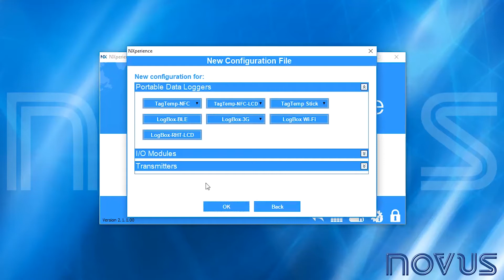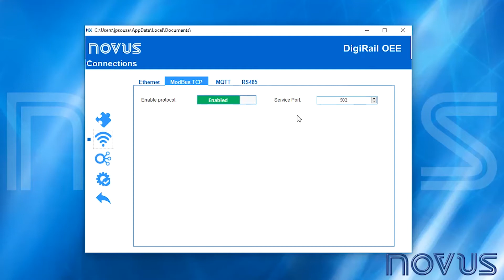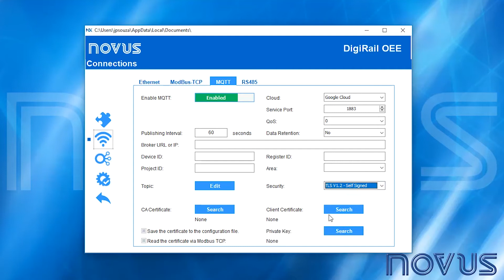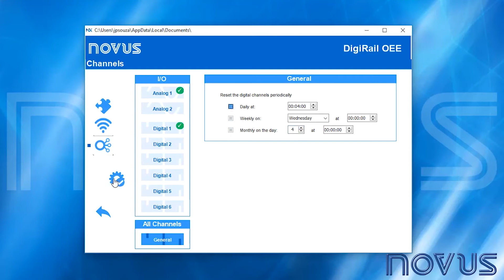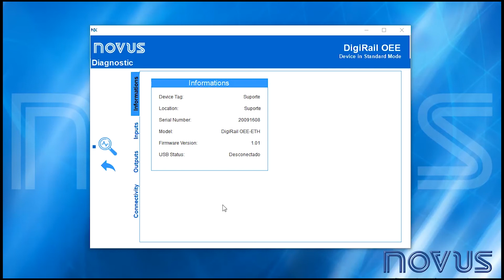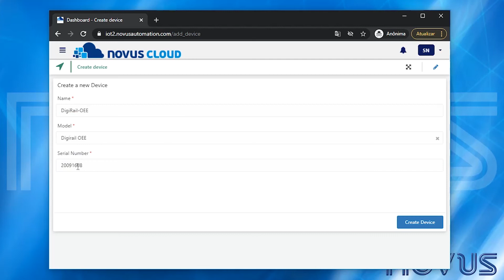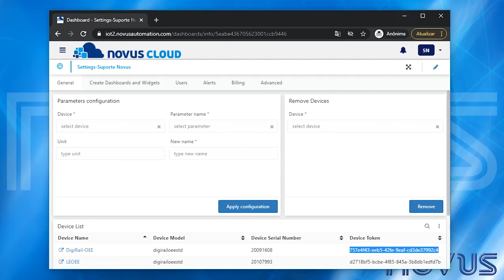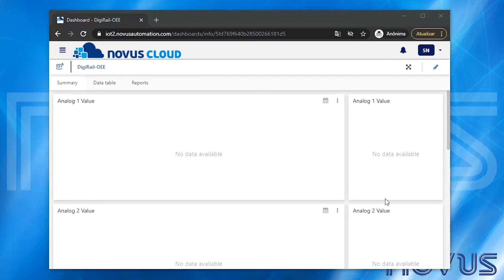Configuring the DigiRail OEE | English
00:00 - Configuring equipment
04:29 - Diagnosis
05:34 - Adding the cloud

DigiRail OEE is an I/O module for IoT application designed for OEE (Overall Equipment Effectiveness) and MES (Manufacturing Execution System) industrial systems.